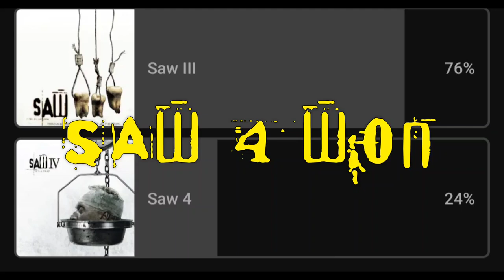Saw 4 Wins